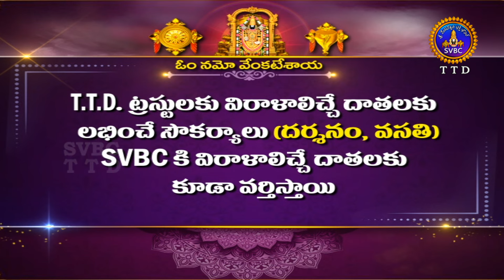శ్రీవారి ఆర్జితబ్రహ్మోత్సవం || Srivari Arjitha Brahmotsavam || 17-03-2024 || SVBC TTD